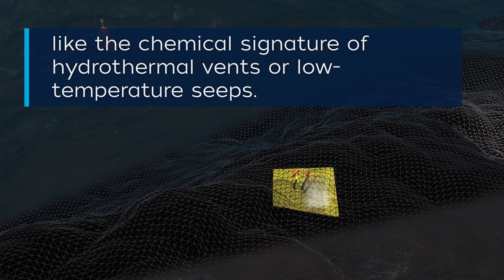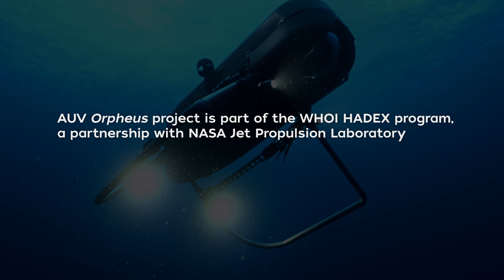Unlocking the Mysteries of the Deep Ocean: AUV Orpheus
Introducing AUV Orpheus, a new class of underwater technology designed to unlock the mysteries of the ocean all the way to the greatest depths of the hadal zone. Orpheus is capable of operating in any part of the ocean without human intervention and completing complex missions of exploration and discovery.

AUV Orpheus project is part of the WHOI HADEX program, a partnership with NASA Jet Propulsion Laboratory

Orpheus Team:
Tim Shank, Casey Machado (WHOI)
Kevin Hand, Andy Klesh, Russell Smith (NASA JPL)
Video by Craig LaPlante & Ken Kostel, WHOI
Animation by Tim Silva, WHOI Creative

Orpheus has been supported by:
Bloomberg Philanthropies
Dalio Explore Fund
NASA Jet Propulsion Laboratory
NOAA Ocean Exploration
The Ocean Exploration Cooperative Institute
OceanX